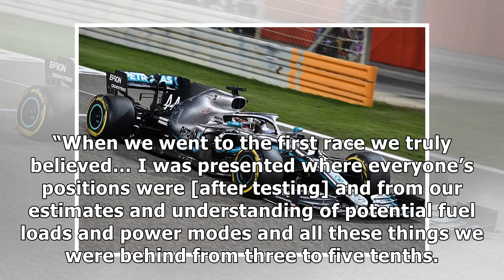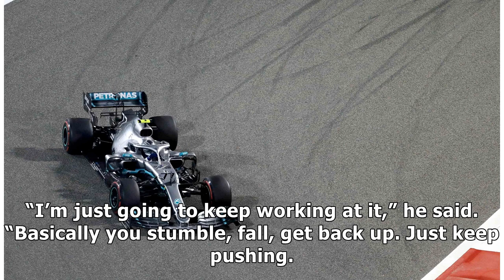Hamilton: Bahrain GP proved us right